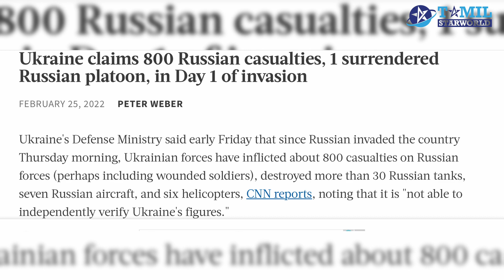Russia War against Ukraine